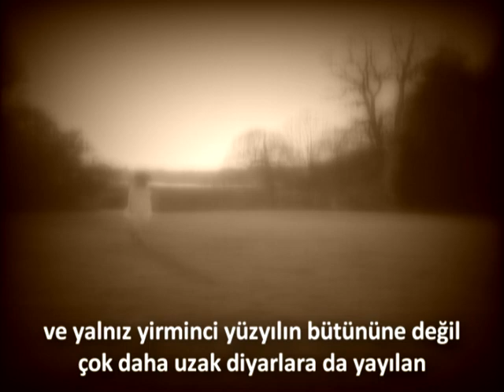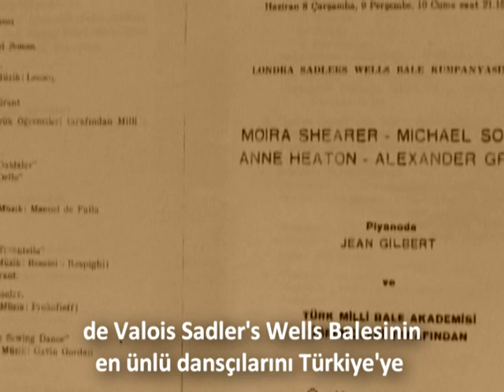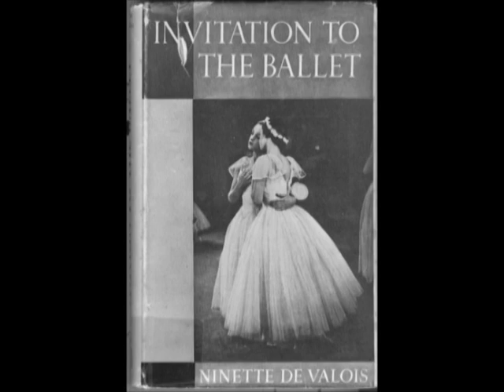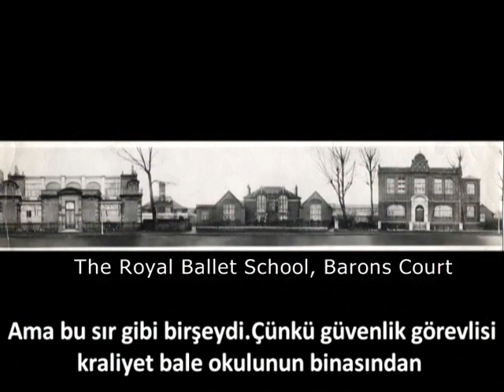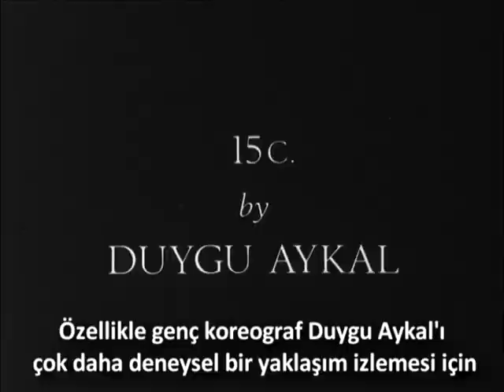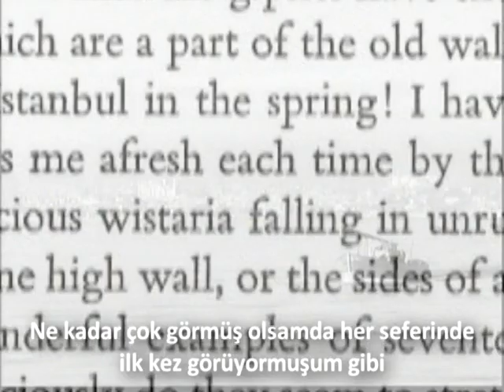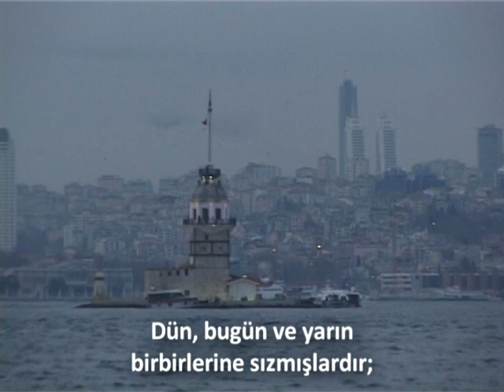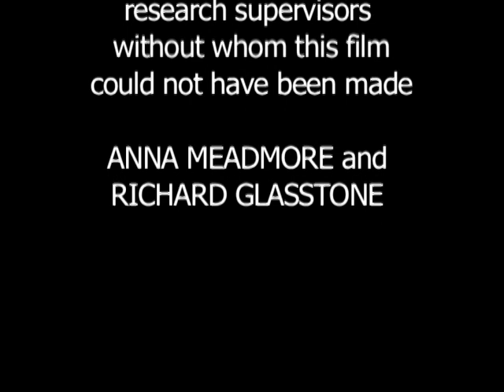Ninette de Valois - Dancing Across the Bosphorus (made by Levent Kurumlu)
Ninette de Valois - Dancing Across the Bosphorus (made by Levent Kurumlu in co-production with London Royal Ballet) 2011